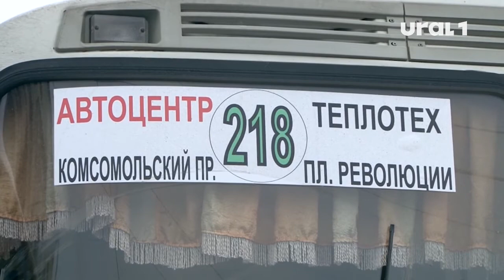Антимонопольная служба проверяет информацию о подорожании проезда в маршрутках Челябинск - Копейск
Пассажиры утверждают, что отдавать приходится по сорок пять рублей. Речь идет о маршрутах №128 и 174